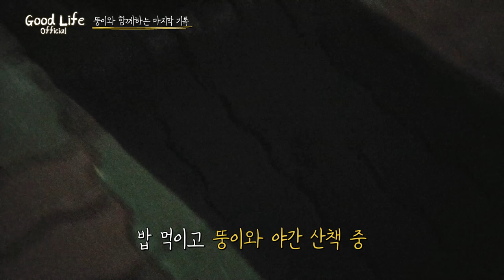EP.11 길고양이의 나무 꾹꾹이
영상에서 보셨듯이 11월 정도부터 뚱이가 가게로 찾아 오지 않고 있어요
그렇다고 저희가 뚱이를 직접 찾아다니며 촬영할 수는 없기에
일단 뚱이와 함께하는 마지막 편이라고 생각하시면 될 듯합니다.
(다음 컨텐츠에 살짝 나오긴 함)

그리고 현국이는 고독이 너무 쌓여서 부산으로 내려가서 창원에 없습니다ㅎㅎ
무튼 요즘 영상이 너무 뜸해서 죄송스럽네요.
시청자 여러분 새해 복 많이 받으세욜!!